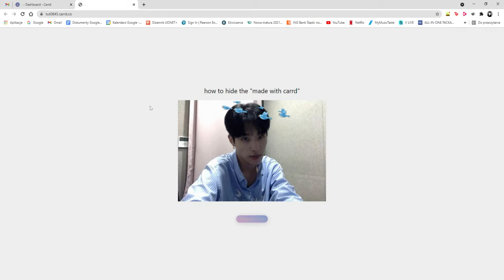how to — hide 'made with carrd' ⚠ DOESNT WORK ANYMORE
there was an update recently and the 'hide footer' option in section breaks does not work. this is another method that i hope will help you!